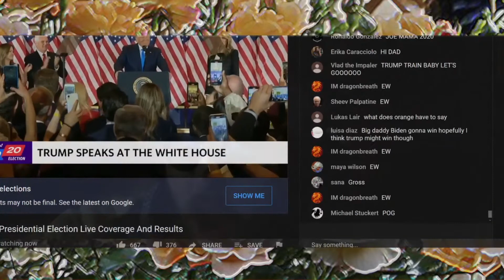Trump "Victory" Speech Live Reaction (Full Coverage)